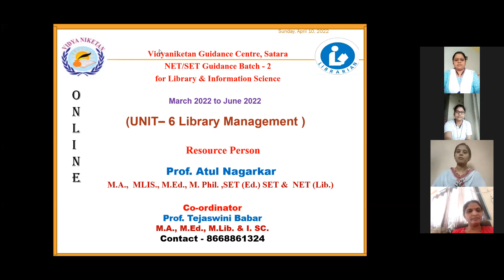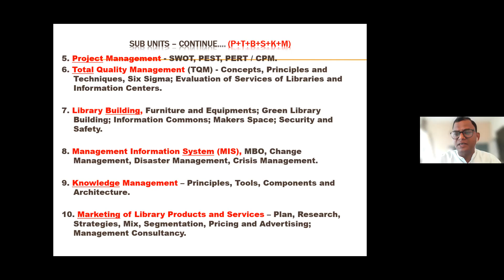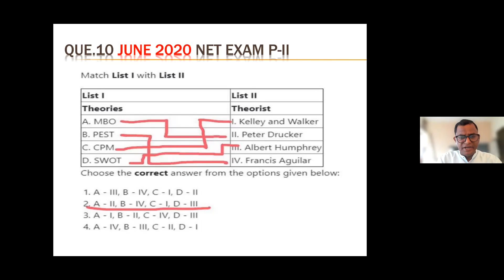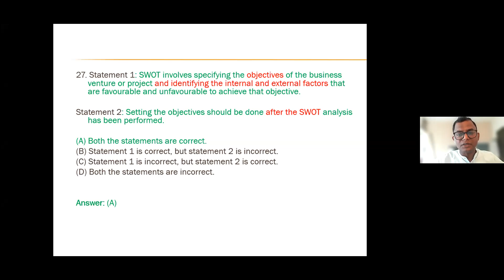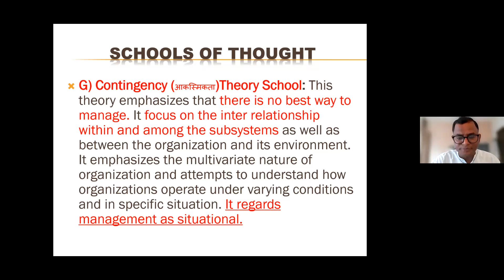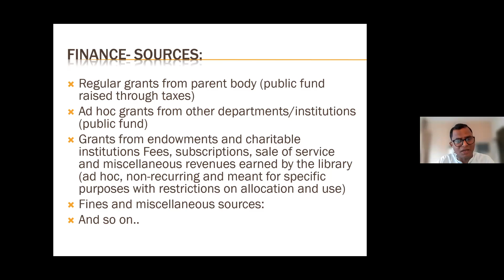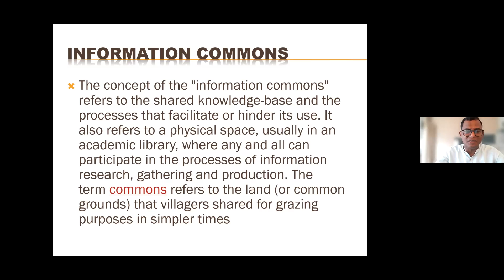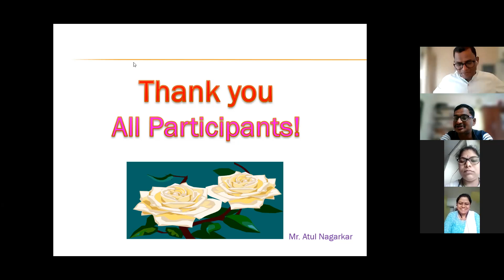Library Science NET/SET Unit No.6 Library Management by Atul Nagarkar VGC Batch 2